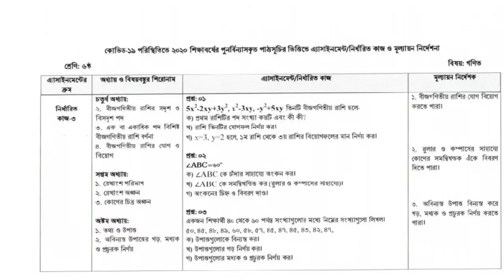class 6/ math/ 6th assignment /answer ৬ষ্ঠ শ্রেণির ৬ষ্ঠ সপ্তাহের গণিত অ্যাসাইনমেন্টের উত্তর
Ariyan Sazzad Educational Channel ✔

আমরা স্বপ্ন দেখি আলোকিত ভবিষ্যতের যখন এ দেশের ছেলেমেয়েরা আনন্দ নিয়ে পড়ালেখা করবে।
 প্রশ্ন করতে ভয় পাবেনা।
মুখস্ত করে পাস করবে না।
অনুভব করবে কেন কিভাবে কি হচ্ছে কোথা থেকে এলো কোথায় কাজে লাগে এটার মূল ঘটনা কি।
 আসলে আমাদের দেশে মেধাবী জন্মে কিন্তু আইনস্টাইন নিউটন জন্মে না, তাই আমরা বিশ্বাস করি আমরা যা কিছু শিখি তা থেকে আরও নতুন কিছু তৈরি হবার সম্ভাবনা এখনো রয়ে গেছে।
 দরকার শুধু শিকড় থেকো বুঝিয়ে দেওয়ার প্রয়াস যেখানে থাকবে না কোন অস্পষ্টতা গোলকধাঁধা এবং এক গাদা তথ্য-উপাত্ত মুখস্থ আর যাই হোক বিজ্ঞান শিক্ষা হতে পারে না।
আমাদের এই ভিডিও গুলোর উদ্দেশ্য হলো প্রতিটি টপিক এমনভাবে শেখানোর চেষ্টা করা যাতে তোমরা বৃত্তের বাইরে চিন্তা করতে পারো।।
 আর পাশে থাকা বেল আইকোনটি বাজিয়ে দিবেন।
 তাহলে সবার আগে আমাদের ভিডিও গুলোর নোটিফিকেশন আপনি পেয়ে যাবেন।।
Channel / Ariyan Sazzad  Educational  Channel

Waiting for Next Video
Ariyan Sazzad,,,,,